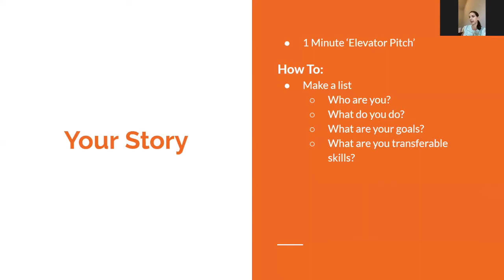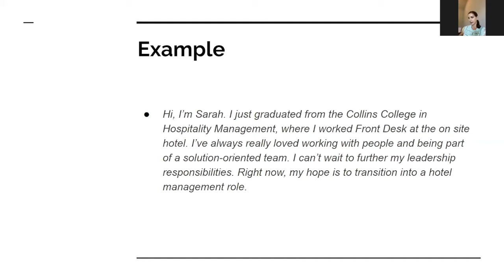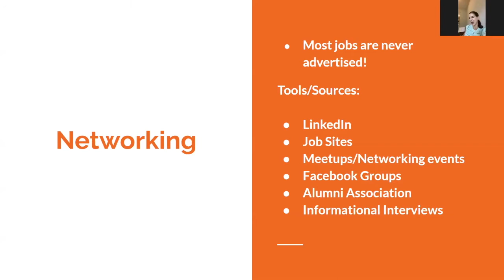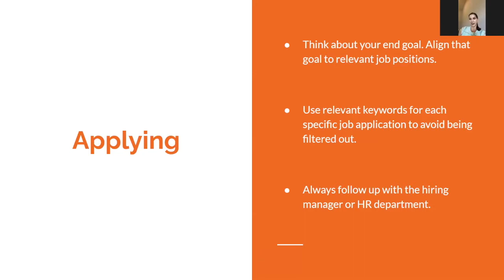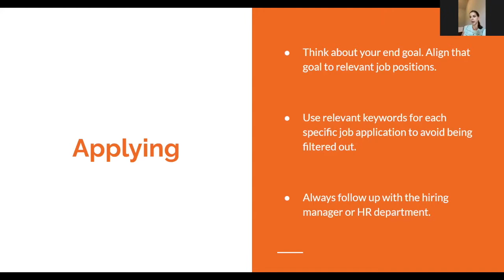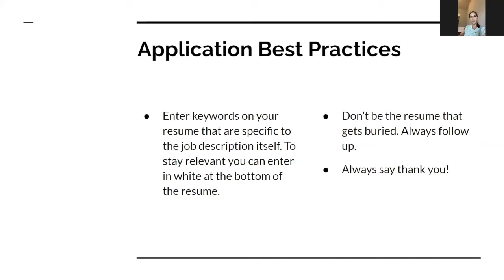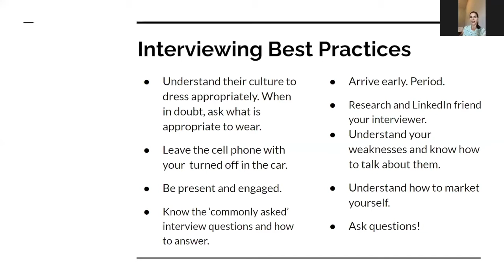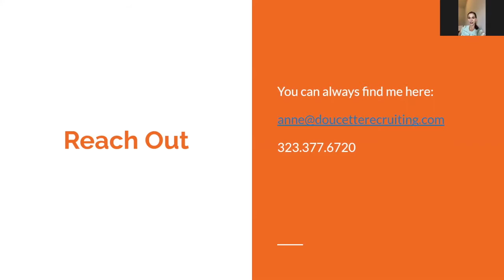Summer Speaker Series: Anne Doucette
Maximize your job search efforts with expert advice from 2009 alumna Anne Doucette, Owner & Founder at Doucette Recruiting. Learn how to stand out to a recruiter in the post-COVID-19 job market.